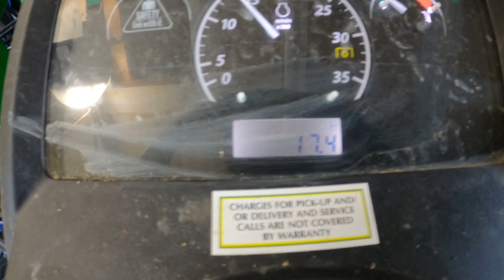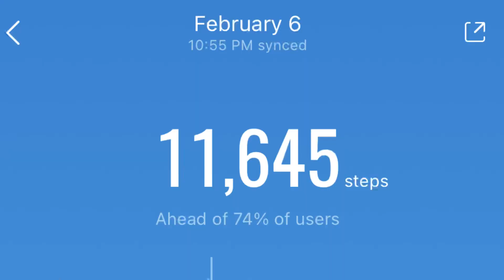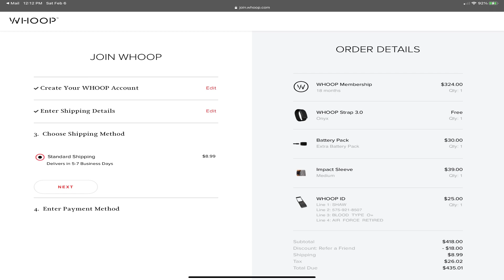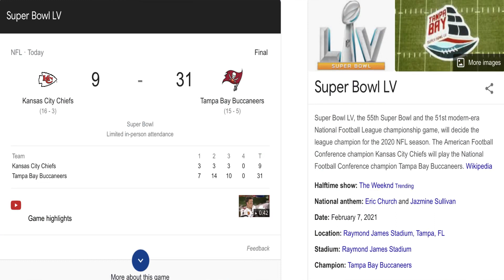20210207 Morning Walk, Started 18 Month Whoop Subscription, Penny Pulls Out 4 Wheeler (VloG)